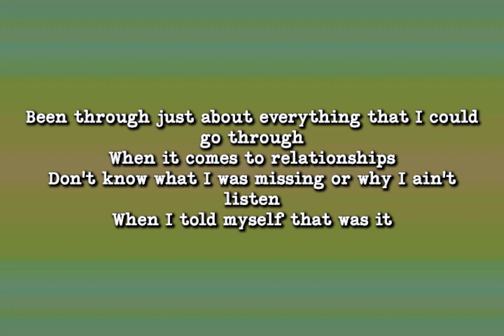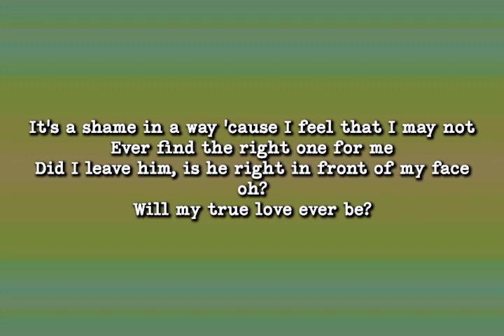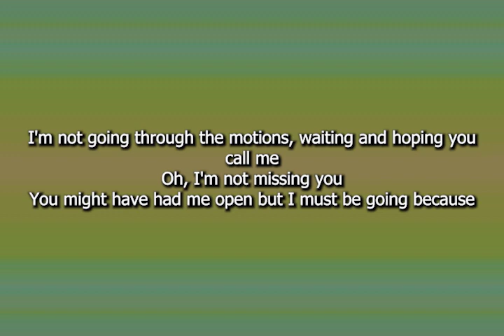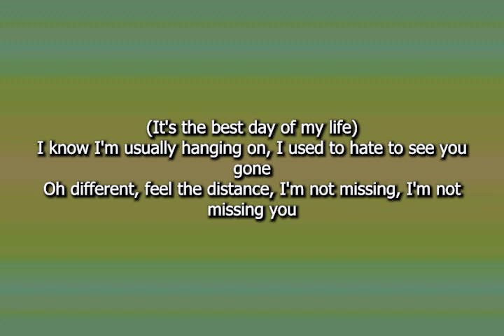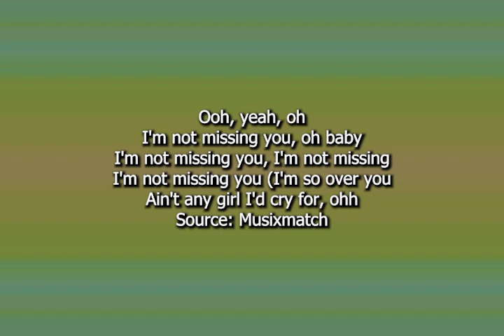Stacie Orrico - I'm Not Missing You (Lyrics)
Hello there!

Artist: Stacie Orico
Songwriter(s):Keir Gist, Belewa Muhammad, Frankie Storm, Terence Abney, Esteban Crandle, Stacie Orrico
Label:Virgin

"I'm not Missing You" - Stacie Orrico

Oh, Oh
I'm not missing you
Been through just about everything that I could go through
When it comes to relationships
Don't know what I was missing or why I ain't listen
When I told myself that was it
Now here I go, hurt again
Cause of my curiosity
What else could it be he just had to cheat

[Pre-Chorus:]
I made a promise never to settle
Why didn't I keep it?
'Cause I hated the heartbreak
Crying and cheating, the fooling around

[Chorus:]
(But) I'm not missing you
I'm not going through the motions
You might have had me open
But I must be going because
I got life to do
I know I'm usually hanging on
I used to hate to see you gone
But this time its different
I don't even feel the distance
I'm not missing

It's a shame in a way cause
I feel that I may not ever find the right one for me
Did I leave him, is he right in front of my face oh
Will my true love ever be?
Why would I go on a search again
When I know what the end will be
What good is love when it keeps on hurting me?

[Pre-Chorus]

[Chorus x2]

No I can't be with you
Cause I'm scared felt like I was falling when you left me
I can't keep going through life
Unaware of what I missed
And the person I could be
Love's good when its right
And when it's left in your memory
All the times I let you down
I guess love will be nice for someone else's life

[Chorus]

(I used to hate it)
Oh different, oh see the distance
I'm not missing

Waiting and hoping you call me (knockin' at my door)
Oh different, feel the distance
I'm not missing

I'm not missing
I'm not missing you(yeah, oooh)
I'm not missing you (oh baby)